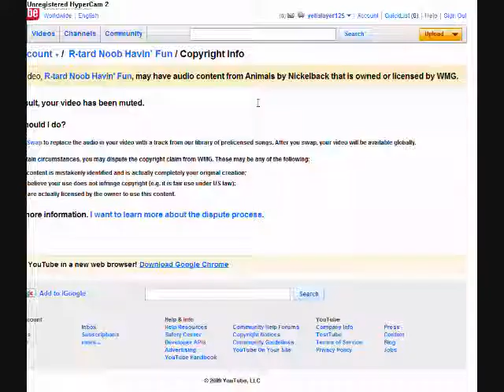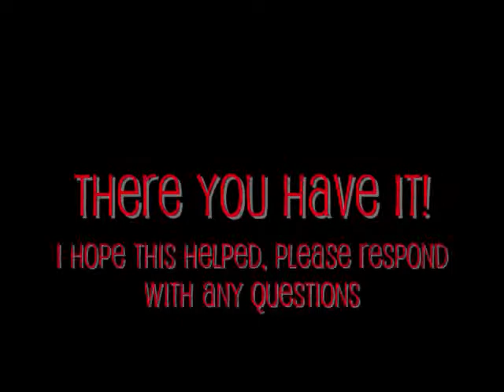How To Settle copyright dispute (audio)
READ IF YOU NEED FURTHER HELP!
the thing I wrote in the reason you state why you did not steal this material incase you can't read it on fullscreen says "i used content under the FAIR USE policy, i don't own any audio shown and it belongs to the respective owner(s)
and on the other faith thing you just copy and paster from below, and if you do this right it works nearly 100% of the time